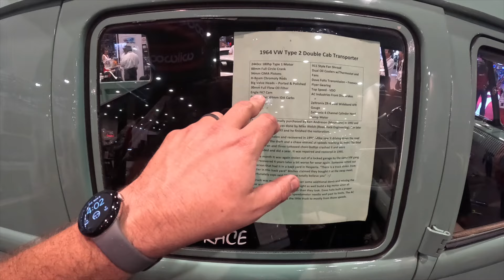SEMA 2024: Looking at All the Cars!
In this episode, Josh and Alex check out the 2024 SEMA show for the first time, what a crazy experience! Tons of beautiful cars, rad off road rigs, and big bro-dozers.

Camera gear
Sony ZV1
GoPro Hero 7
Gopro Hero 9
Zhiyun Crane M2 3-Axis Gimbal

Josh Hahn is a participant in the Amazon Services LLC Associates Program, an affiliate advertising program designed to provide a means for sites to earn advertising fees by advertising and linking to amazon.com